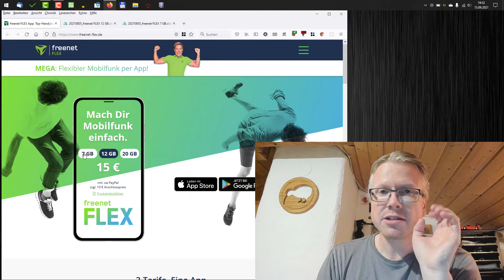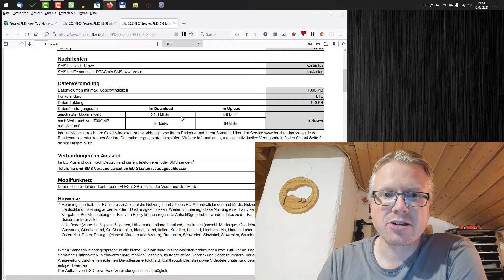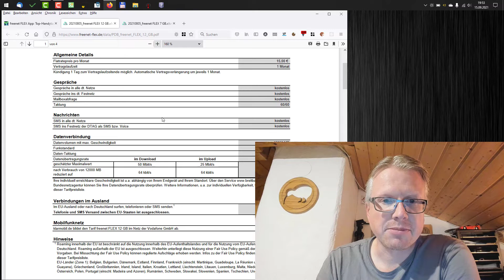Freenet Flex mit mehr Datenvolumen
Mehr Datenvolumen bei Freenet Flex, zumindest teilweise. Die unteren beiden Tarifstufen bekommen jeweils 2 GB mehr Datenvolumen. Statt 5 GB gibt es 7 GB im untersten Tarif für 10 Euro, 12 GB statt 10 GB gibt es im 15 Euro Tarif. Lediglich der teuerste Tarif mit 20 GB bleibt unverändert, sowohl beim Preis als auch beim Datenvolumen.